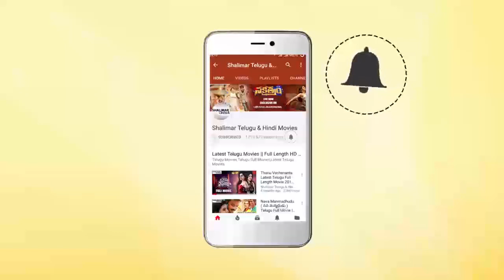Actress Sangeetha Emotional Speech At Sarileru Neekevvaru Movie Success Meet || Shalimarcinema